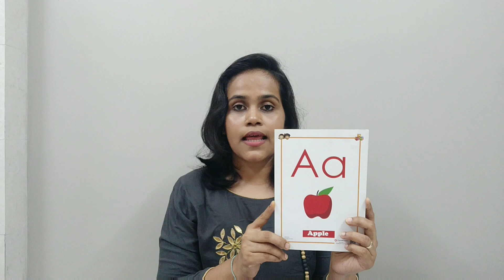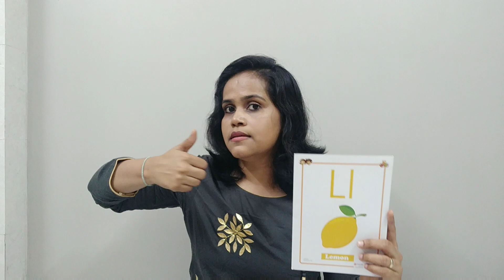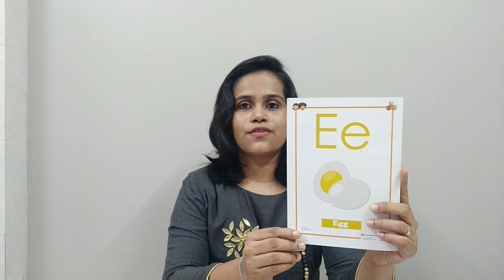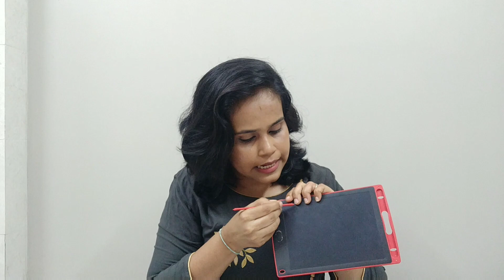Story for letter M | Phonic sounds